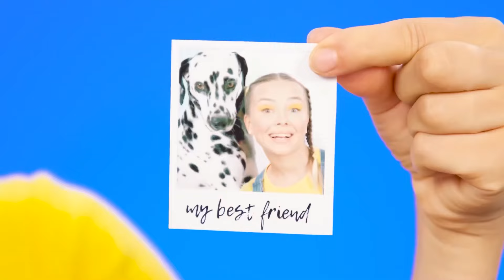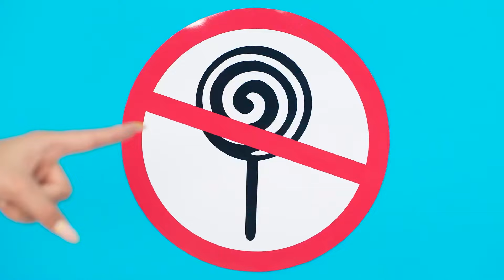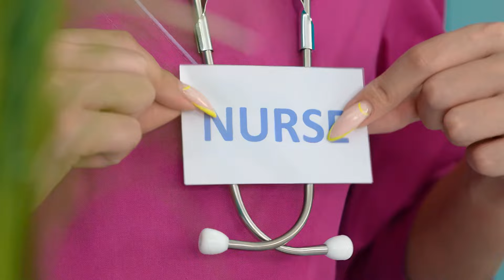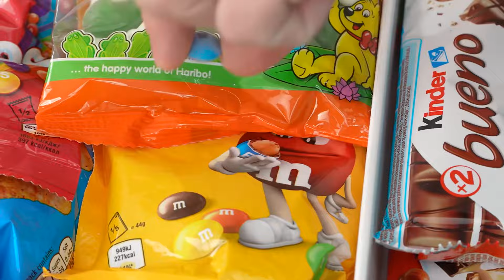Tantangan Fondue Air Mancur Cokelat | Trik Dapur Lucu BaRaFun Challenge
Tantangan baru menanti Anda! Bergabunglah dengan kami, ini akan sangat menyenangkan!